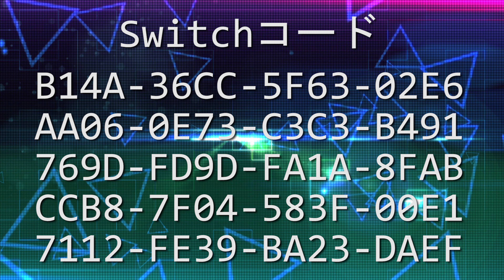【Warframe】Wukong Prime Accessが登場！！さらにアビリティの変更点について。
【スイッチコード】
9EEE-7BBD-A196-0C4B
BE4D-1A3E-7B6E-792C
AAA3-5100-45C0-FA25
B5E8-8642-1EA5-E46E
7554-BF57-F991-E815